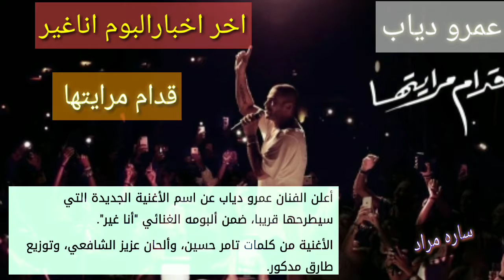عمرو_دياب يطرح اغنية قدام_مرايتها سادس اغنية من البوم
طرح عمرو دياب عبرحسابه الرسمي في الانستجرام اغنية جديدة اغنية جديدة من اناغير بعد خمس اغاني بحبه انا_غير يوم_تلات تحيرك متغير واكيدهتلاقي شهرة واسعة بس بقية اغاني البوم